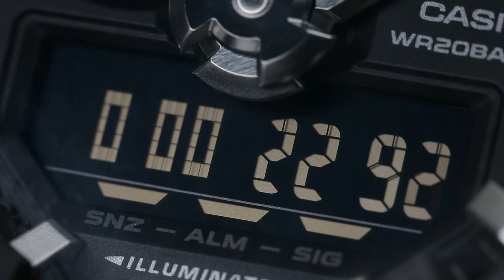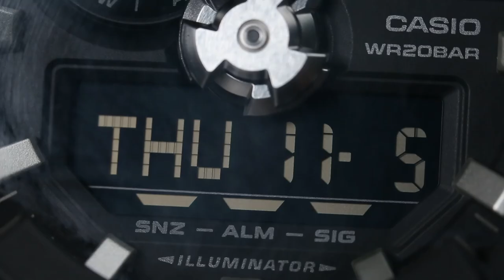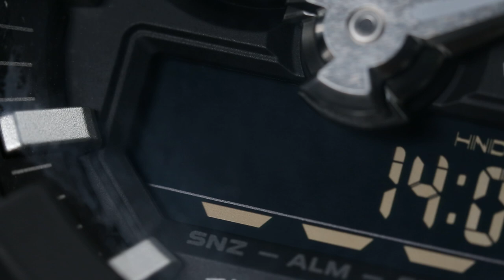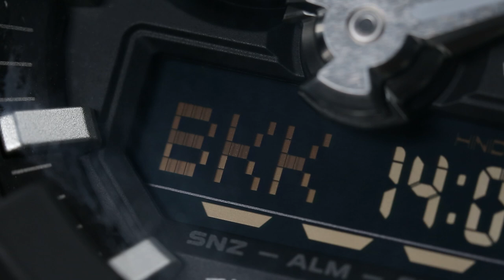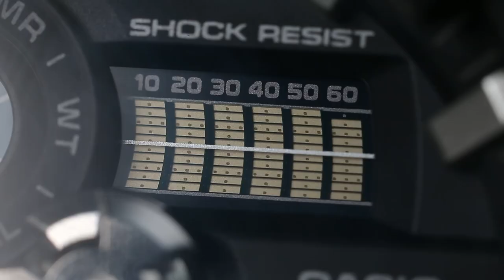TERNYATA BEGINI CARA SETTING CASIO ANA DIGI | SETTING CASIO G-SHOCK GA-700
Halo pengguna jam tangan G-Shock! Jika kalian masih baru membeli G-Shock yang terdapat Analog dan Digital pada dialnya, video ini dibuat khusus buat kamu. Kali ini Han bakal kasi tau ke kalian cara setting jam tangan Casio G-Shock GA-700. Selama ini banyak pemilik jam tangan G-Shock masih bingung cara setting jam. Kan sayang banget bro, jamnya udah bagus, eh malah nggak paham cara settingnya. Oke kalo gitu, tonton sampai habis biar paham!